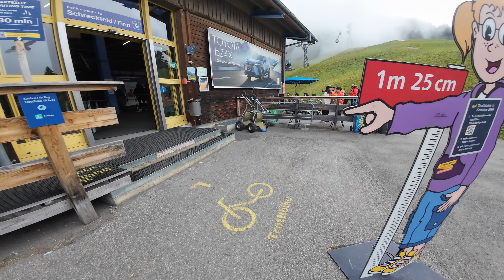Mountain Carts Grindelwald FirstSwitzerland 4K 60p 🇨🇭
Get ready for an adrenaline-pumping ride down the mountain! In this video, we take on an exhilarating adventure with mountain carts, speeding through stunning trails, sharp turns, and breathtaking landscapes. Watch as we navigate rocky paths, handle steep descents, and take in the beautiful mountain views along the way. Whether you’re an adventure enthusiast or just looking for something fun to do, mountain carting is the perfect way to experience the thrill of the outdoors.